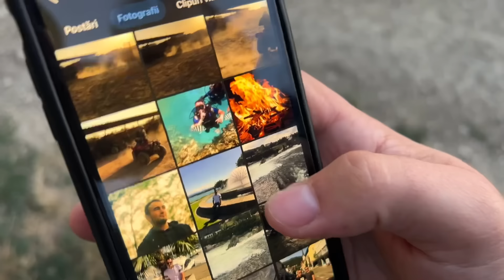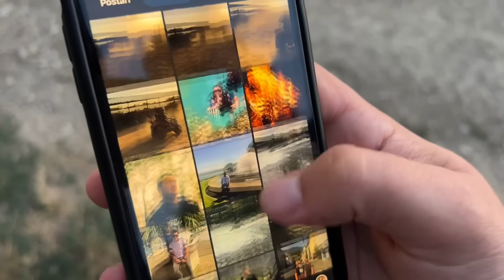Când esti invitat la nuntă dar nu vrei să te duci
Când ești  invitat la nuntă dar nu vrei să te duci.
 Voi la care nunți ați fost deja vara asta ?
Vizionare plăcută!